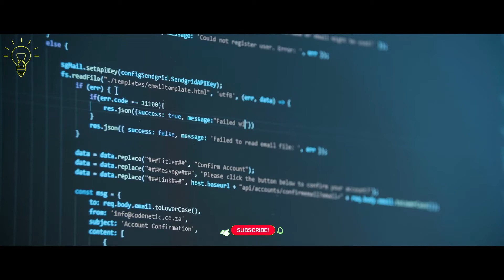Why Will Smartphones Become Obsolete By The Year 2025!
Technology is advancing on the daily, with more and more people innovating new things. In fact, we rely on technology heavily and use it for very long hours during the day.

In this channel we educate you with interesting facts about the world. And riddles that will put you in the test and boost your intelligence. Tips to improve your life. These videos educate you in an entertaining way.

Write in the comments what do you want the next video to be about.